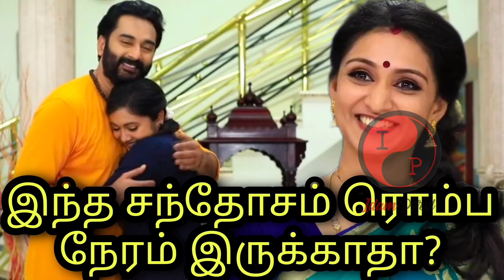Mouna Ragam 2 Serial Shocking Twist Review Promo | 23.05.2022 | Vijaytv Serial Review By Idamporul